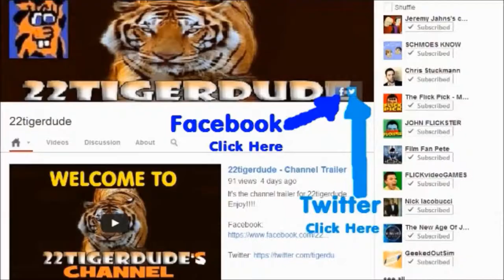The Guilt Trip 4-minute movie review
22tigerdude brings you his 4-minute movie review on the comedy film starring Barbara Streisand and Seth Rogen. Directed by Anne Fletcher (The Proposal, 27 Dresses, Step Up). What are his thoughts on this film? find out here.